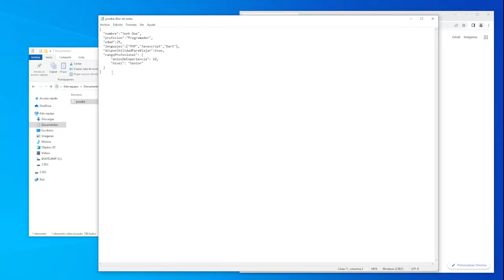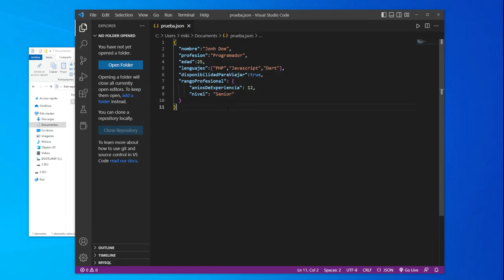como ABRIR un ARCHIVO JSON en WINDOWS (PASO A PASO) 🚀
En este tutorial aprenderemos como abrir un archivo json en windows paso a paso